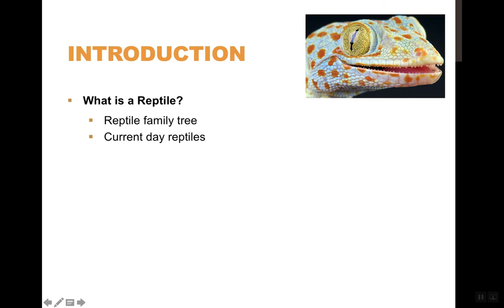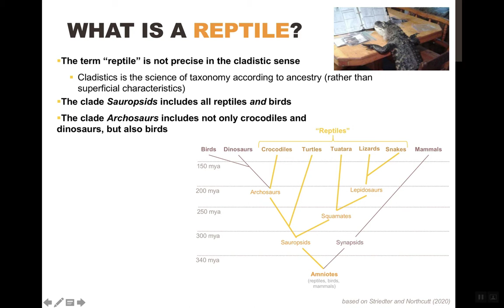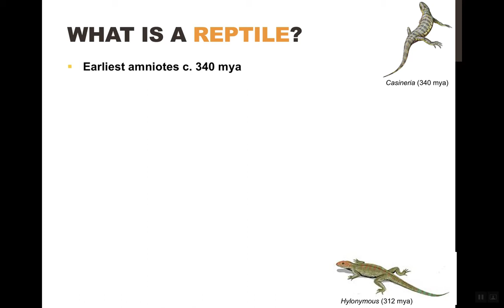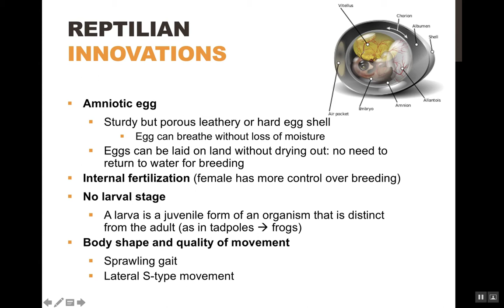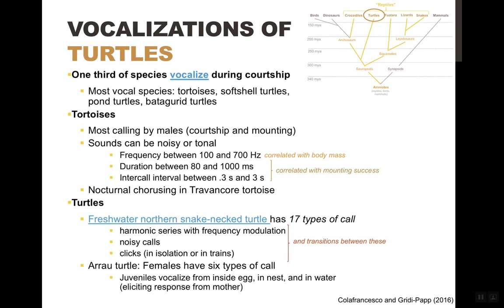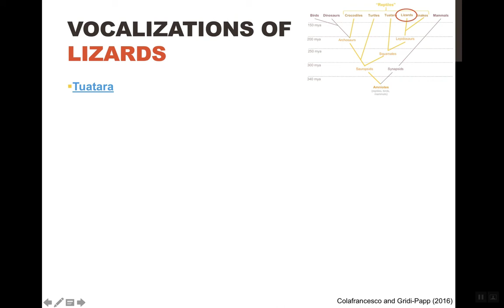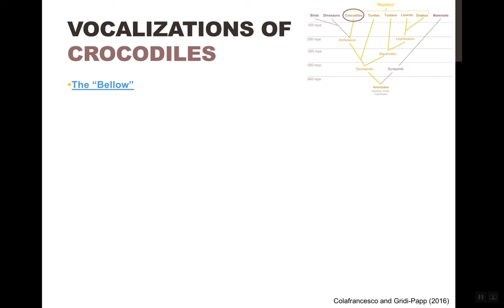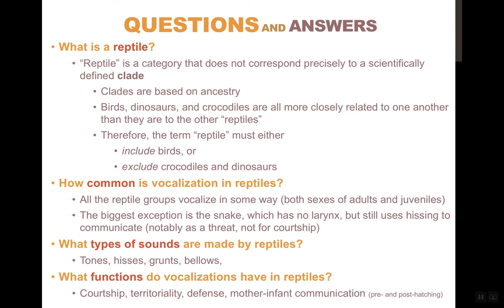Animal Music, Lecture 6: Reptile Music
What is a reptile? Where do reptiles come from, and how are they related to us humans, and to other animal groups such as birds and amphibians? What sorts of differences and similarities are seen across the diverse species of current-day reptiles in terms of the sounds they produce and how they use them? And what does this tell us about the sounds we humans make and how we use them?